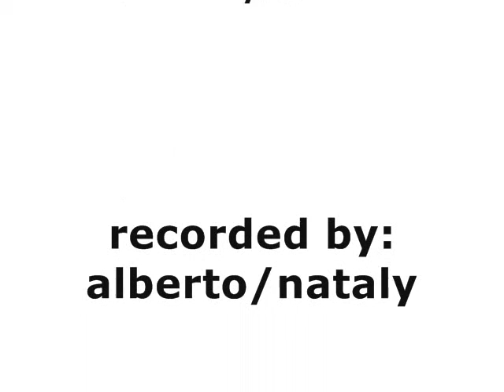CRIBS!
natalia's crib!